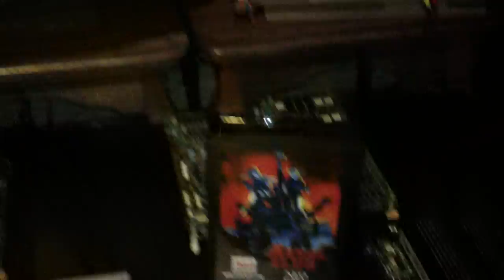Metal Slug 2, Neo Geo MVS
Just a little bit of game play from one of my favorite Neo Geo games, Metal Slug 2, played on the Sigma Raijin jamma supergun in conjunction with a 27" Sony Trinitron CRT. All retro games look fantastic when displayed on a proper CRT, but for some reason, the sprites and detailed animations of the Metal Slug games have always looked particularly gorgeous to me personally. Looks absolutely stunning when played on a nice CRT. My camera battery went out during the filming, so the video was really much shorter than I wanted it to be. I really need to do long plays of all the Slugs as it's one of my favorite game series ever, and I've been remiss in not putting up any footage of them yet.